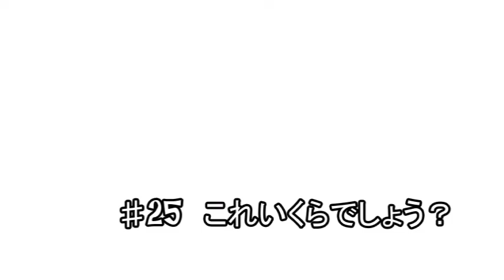BGMトーク(脱力系) 何かしながら聞き流しでどう笑 ♯25 これいくらでしょう？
＝BGMトークとは＝
BGMとして勉強や仕事や家事など、（何かし）ながらで聞く会話。それがBGMトーク！
何かしながらダラダラ聞いてね♪
(脱力系です)

菊地山口
＠mechamechaobake